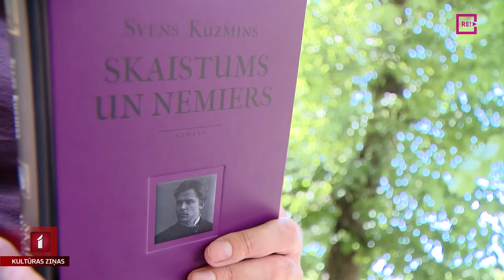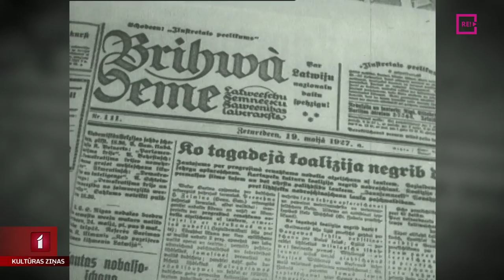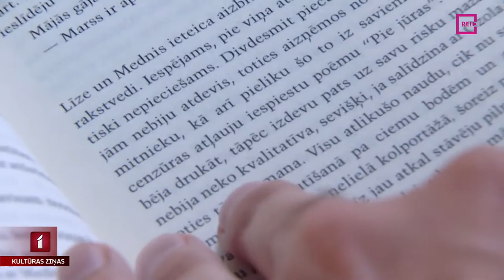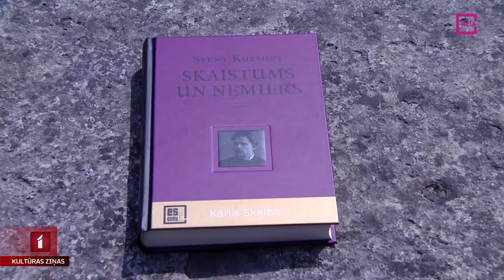“Skaistums un nemiers” – romāns par Kārlis Skalbi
Izdevniecības “Dienas Grāmata” sērijā “Es esmu...” klajā nāk kārtējais darbs par ievērojamu latviešu literatūras klasiķi. Svena Kuzina romāns “Skaistums un nemiers” iedziļinās izcilā rakstnieka un pasaku meistara Kārļa Skalbes daiļrades sākumā. Tieši tad atklājas viņa literāta talanti un pirmie soļi sabiedriskajā darbībā. Vairāk intervijā Jānim Lācim stāsta romāna autors Svens Kuzmins.